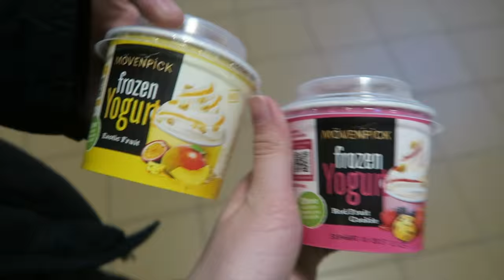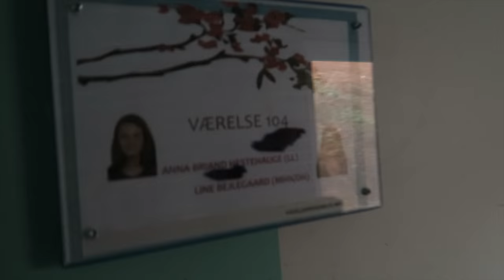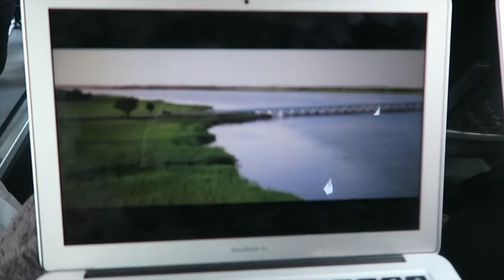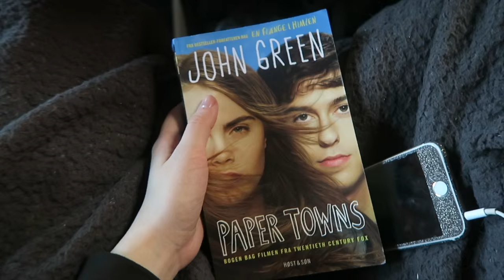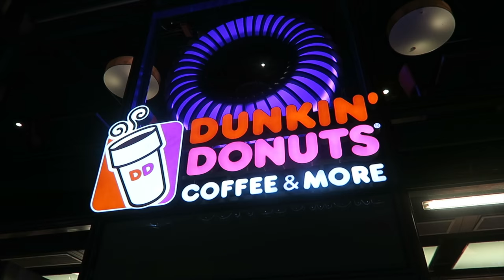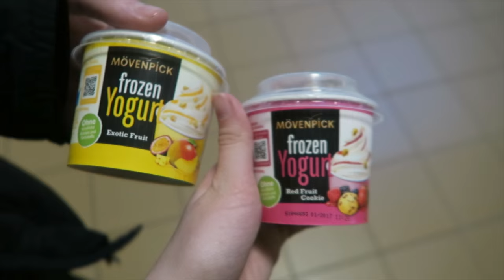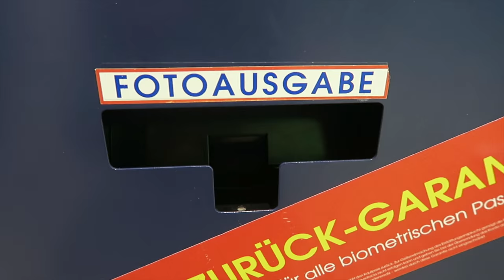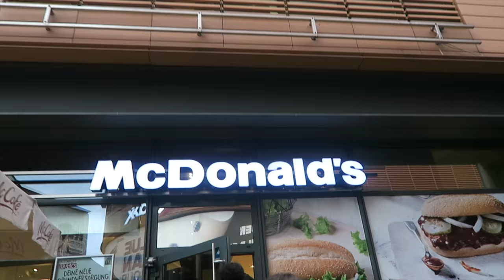Berlin med Rantz - Del 1 - Efterskole vlog #4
Hey! Tusind tak for at du denne video, som jeg virkelig håber du kunne lide! Smid endelig et like eller en kommentar med noget konstruktivt. I er verdens bedste :) :)

Tøj:
Dag 1
Rantztrøje (elevtrøje)
Adidasbukser

Dag 2
Gina Tricot trøje
Weekday bukser

Nike Huarache sko

Ofte stillede spørgsmål:
Hvor gammel er du?: Jeg er 16 år gammel
Hvor bor du?: Jeg bor på Fyn, lidt mere præcist, Vestfyn
Hvilken efterskole går du på?: Rantzausminde Efterskole 15/16
Er dine forældre skilt?: Ja
Hvem er Søs?: Min bonusmor, ikke min søster ;)
Hvad filmer du med?: Canon EOS 650D, men til vlogs er det Canon Powershot G7x og GoPro Hero4
Hvad redigerer du i/med?: iMovie

I de bedste i verden!